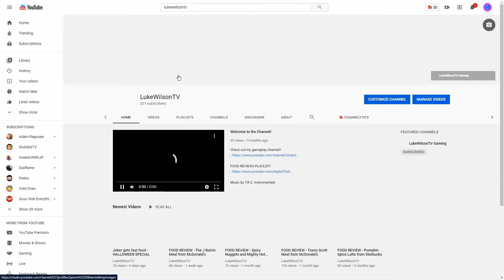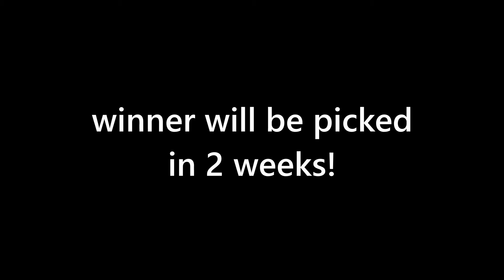200 SUBSCRIBER GIVEAWAY